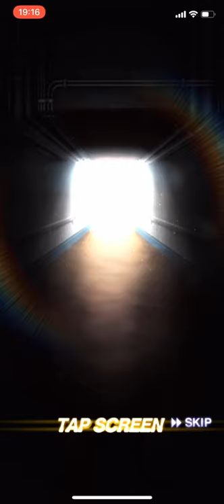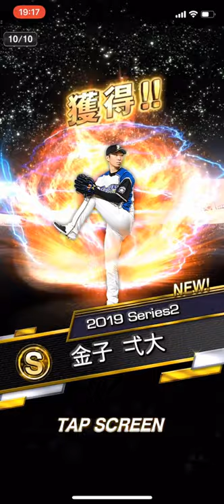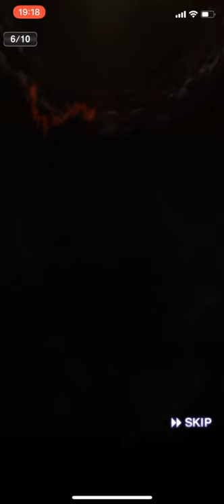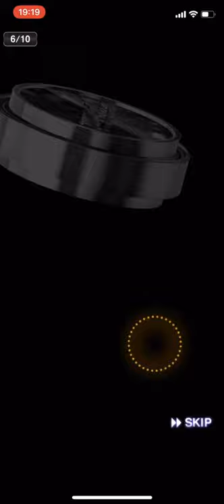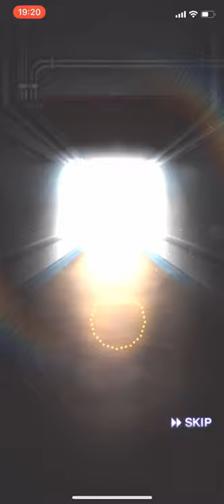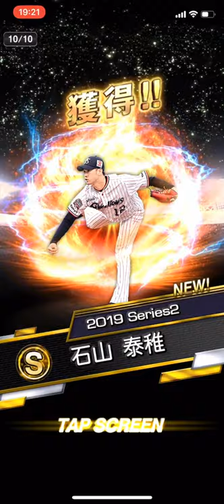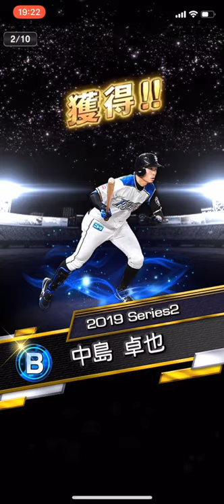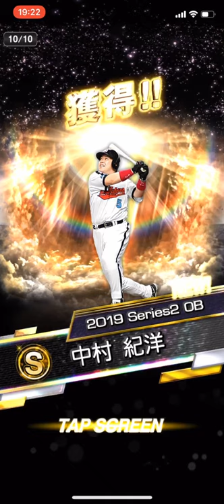奇跡が起きた？正月福袋ガチャ2020勝負の50連！！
こんにちは！かおるんです。
本日も動画をご視聴頂き、有難うございました。

これからプロスピも頑張っていくぜ！！

Instagramは特に力を入れて活動しています。

過去の動画はこちらから↓
①もし付き合っている女性に、「別の人の彼女になったよ！」って言われたらめっちゃ泣く。

②マジでおすすめ！サンキューマートの超絶可愛いカップ型USB加湿器